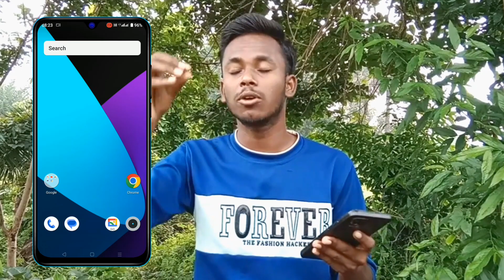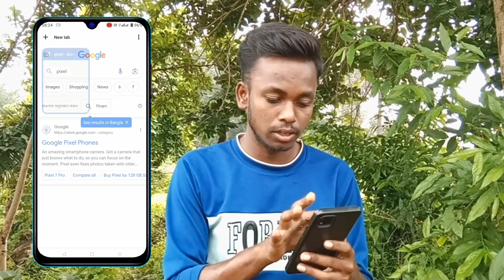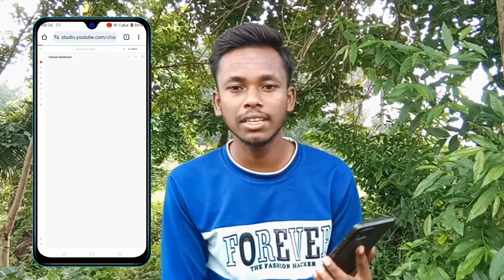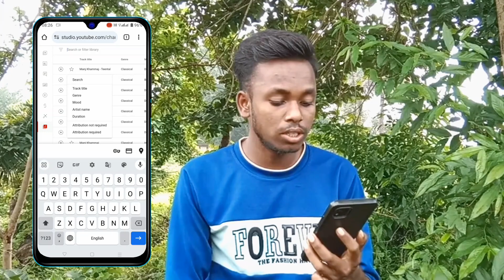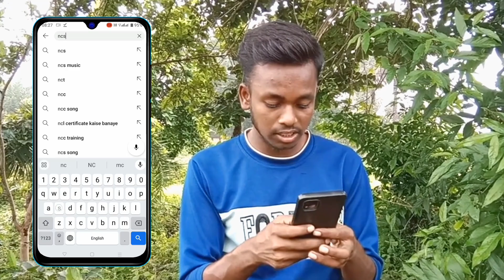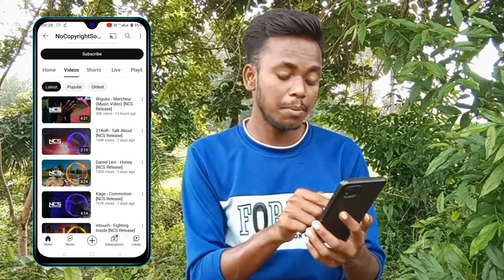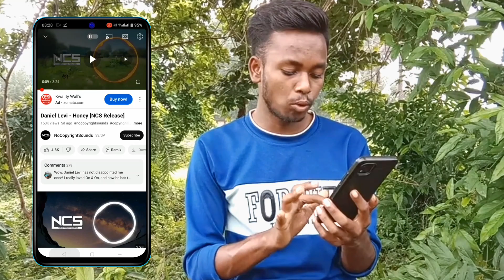No Copyright Music DOWNLOAD Kemiti Kariba | How To Download No Copyright Music In Odia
Search...

Official Lokanath
From - Angul Odisha ( India )